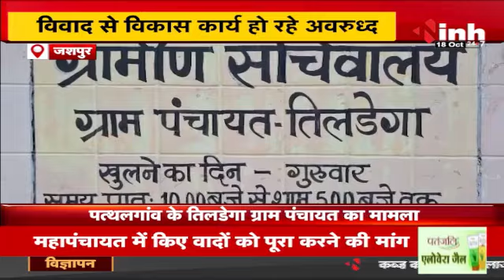Jashpur में विवाद से विकास कार्य हो रहे अवरुद्ध | SDM Court से High Court तक पहुंचा मामला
INH, Jashpur में विवाद से विकास कार्य हो रहे अवरुद्ध | SDM Court से High Court तक पहुंचा मामला

Incoming Search Terms: